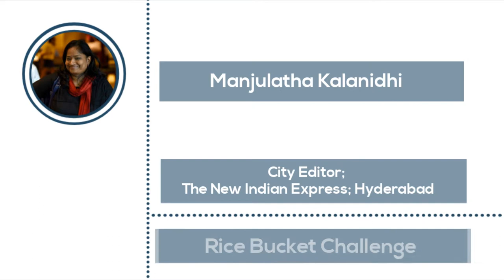CANCLAVE Hyderabad 2018 - Manjulatha Kalanidhi on "Rice Bucket Challenge"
Manju Latha Kalanidhi is the City Editor of the Indian Express. She is the founder of the famous 'Rice Bucket Challenge'. During her interaction, she explained to us how ricebucketchallenge has gone viral with just facebook as a base and motivated the delegates that online intention should match your offline intention.